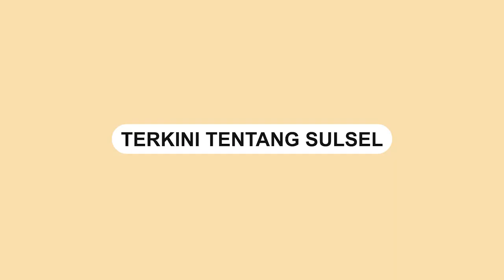Proyeksi Penopang Ekonomi Sulsel 2023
Bank Indonesia Kantor Perwakilan Sulawesi Selatan (BI Sulsel) memprakirakan ekonomi Sulsel untuk 2023 tetap tumbuh kuat, meskipun berada di tengah risiko masalah global.

Hal tersebut diungkapkan BI Sulsel pada pertemuan bersama media di Makassar. Komoditas unggulan yang dimiliki Sulsel dinilai menjadi pendorong utama ekonomi Sulsel tetap kuat.

Direktur BI Sulsel Firdauz Muttaqin mengatakan, Sulsel memiliki fondasi kuat untuk mempertahankan ekonomi tetap tumbuh positif. Sulsel memiliki komoditas unggulan dari berbagai sektor yang mendorong perekonomian Sulsel di 2023.

"Sulsel didukung dengan sektor pertanian yang kuat. Negara kuat dan berkelanjutan karena memiliki sektor pangan yang kuat. Ini harus dipertahankan," katanya, Rabu, (8/2/2023).

Selain itu, Sulsel juga ditopang dengan sektor pertambangan dengan investasi besar. Semakin memperkuat posisi Sulsel karena memiliki komoditas unggulan seperti nikel yang menjadi ekspor utama.

"Faktor lain yang mendorong pertumbuhan dan paling utama adalah konsumsi masyarakat. Sejak dilonggarkan kegiatan masyarakat pada 2021, masyarakat mulai melakukan wisata dan perjalanan yang mendorong peningkatan konsumsi masyarakat," bebernya.

Fondasi ekonomi Sulsel yang kuat kata Firdauz, berasal dari komoditas utamanya dari posisi Sulsel sebagai hub KTI di Indonesia Timur. Sulsel adalah lumbung pangan nasional dengan produksi yang selalu meningkat, ditambah Sulsel memiliki nikel yang dibutuhkan negara-negara maju.
Video terkini dan terbaru..